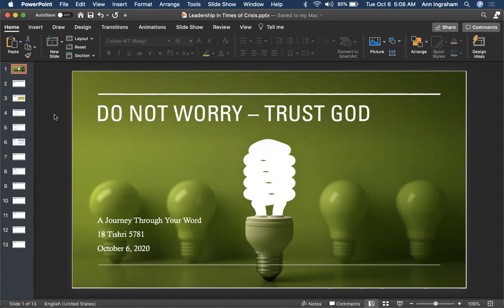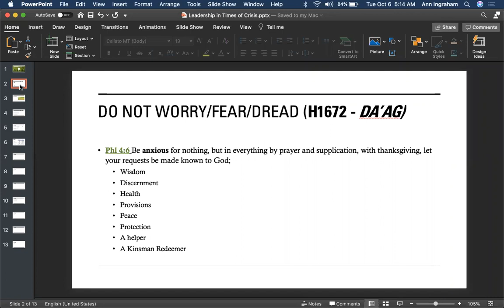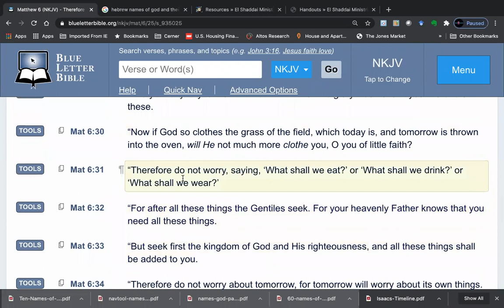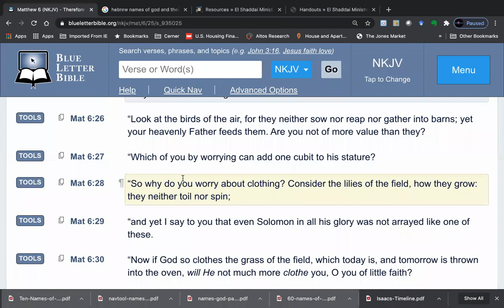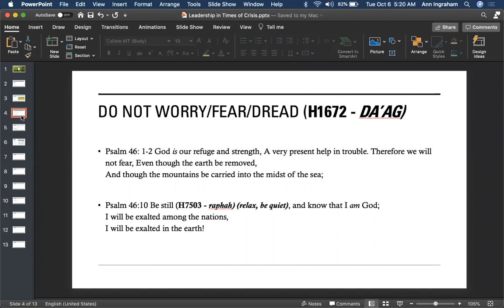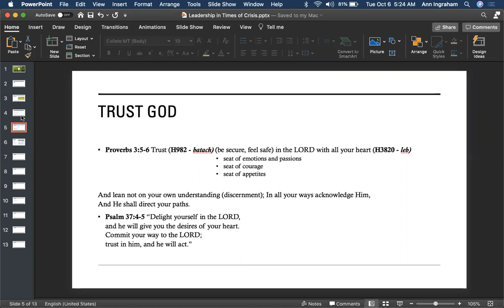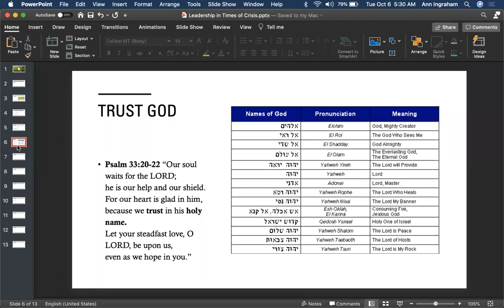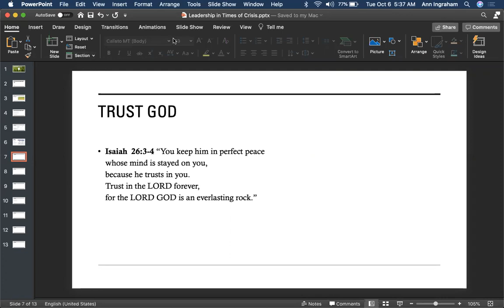Do Not Worry – Trust God: A Journey Through Your Word